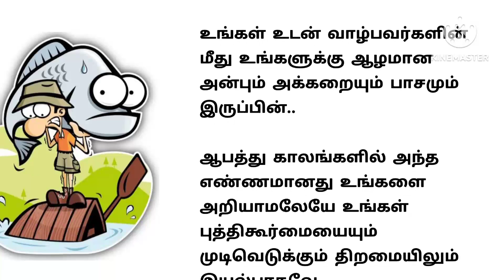ஏழை மீனவனின் புத்திகூர்மை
இந்த சேனலில் மூலம் நான் படித்ததில் பிடித்த கதைகளை உங்களுடன் பகி
ர்ந்து கொள்கிறேன்.

Stories | Tamil stories | Motivational stories | Padithathil pidithathu | Tamil kathaigal | Emotional stories | Husband and wife stories